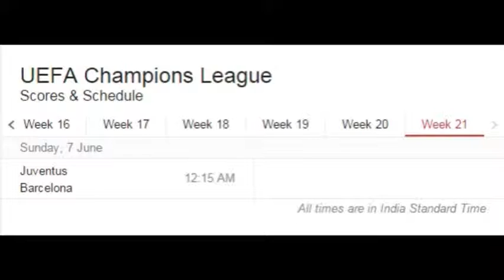Will Barcelona or Juventus Win the Champions League A Mathematical Model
The Champions League final is European club soccer’s biggest game of the year—the closest thing the sport has to a Super Bowl, besides the last match of the World Cup. This weekend, Juventus and Barcelona will face each other in Berlin. Lionel Messi, Luis Suárez, and Neymar, three of the world’s most dynamic attackers, will try to put the ball past Juventus’s Gianluigi Buffon, one of the sport’s most decorated goalkeepers.